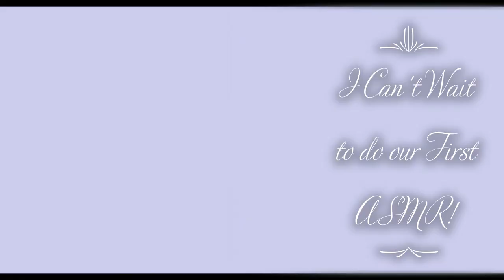ASMR 8D for sleep | Asmr No Talking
I hope my care and ASMR videos will help you cope with sleepless and restless nights.I love helping people to relax and be able to snooze deeply.

I do use TubeBuddy on my channel and love it! Here is a link if you would like to sign up for it also. I will earn a small referral amount if you choose to use my link. I appreciate your support!
Annies Sleeping ASMR